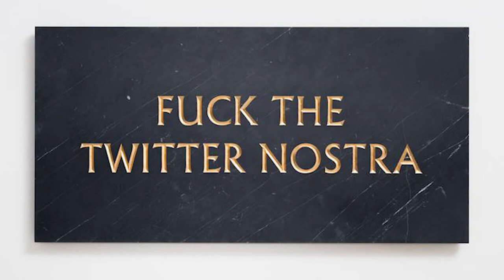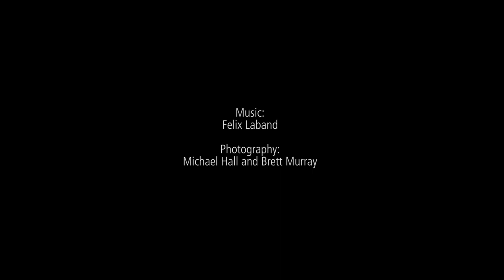Brett Murray Limbo at Everard Read London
BRETT MURRAY | Limbo
8 October - 1 November 2021

Everard Read London presents Limbo, a new body of work by acclaimed satirical artist, Brett Murray. The exhibition encompasses 14 new sculptures cast in bronze, in South Africa. It also includes two of the artist’s signature text sculptures, in marble and gold leaf, and a sculpture carved in Carrara marble, made in collaboration with a marble studio in Pietrasanta, Italy, with whom Murray has worked for his past two solo exhibitions.

Described as "the dark prince of South African pop (art)*", Murray’s sculptural works - in bronze, steel and, more recently, marble – have responded to his urge to expose the absurdities of the powerful through satire, and take aim at the culture wars, the clash between Afrocentrism and Eurocentrism, and the ‘old’ and the ‘new’ South Africas.

But, as with Murray’s two most recent exhibitions (at Everard Read galleries in Cape Town in 2020 and Johannesburg in early 2021), in Limbo there is little of the polemic tone and pointed political critique that characterised much of his previous work.

Childlike in their expression, Murray’s rabbits, monkeys and birds in this exhibition have a shared sense of vulnerability and fragility about them, not unlike the netsuke that inspired them. His choice of patinas – coppery-gold and umber brown - are more empathetic, gentler, more forgiving than the raven-black of many of his previous sculptures.

The exhibition title gives form to the uncertainty and strange suspension of time that many of us have experienced due to the pandemic, its mutations and its cycle of lockdowns. These symbolic portraits may be of the artist and his family with whom he has shared months of confinement. But they represent all of us, looking skywards for answers and certainty. WHO ARE THE ADULTS? Murray asks, like a child, fearful of an impending calamity. Who will show us the way out?

* Brenda Atkinson, art critic